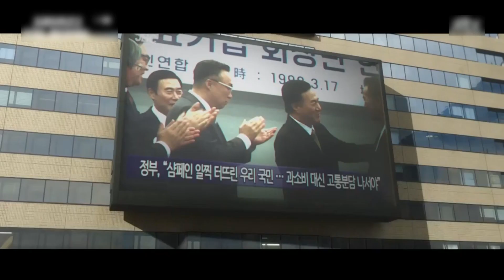재벌집막내아들 6화 엄마의 죽음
재벌집막내아들